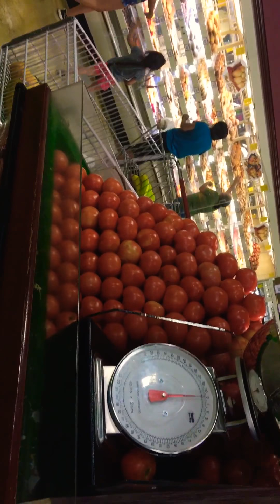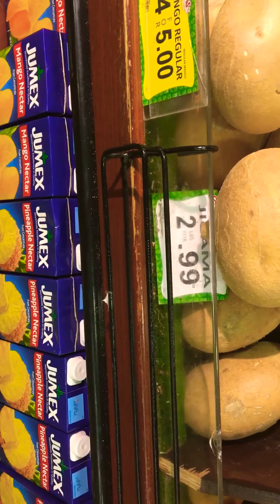В мексиканском магазине за продуктами. Потратила 60$